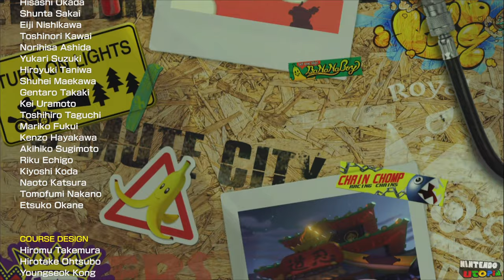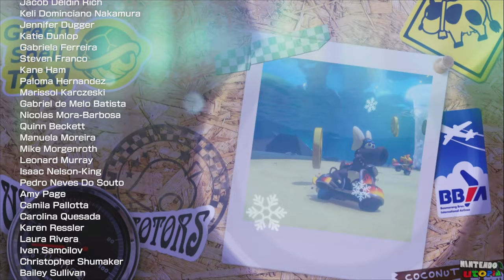Mario Kart 8 Deluxe DLC ⁴ᴷ Waves 1 - 6 (200cc 3-Star Rank) Shy Guy gameplay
This is our true HD (4K 60fps) 200cc complete walkthrough of Mario Kart 8 Deluxe for the Nintendo Switch, previously released as just Mario Kart 8 for the Nintendo Wii U. 1st place is achieved in every race, winning 3 stars towards a 3-Star Rank. 200cc is about 1.33x faster than 150cc & Mirror Mode, 1.45x faster than 100cc, and 1.6x faster than 50cc.

You can view our Mario Kart 8 Deluxe + Booster Course Pass (base game + DLC) playlist

Mario Kart 8 Deluxe for Switch

The original Wii U release of Mario Kart 8 was on May 29, 2014

The Mario Kart 8 Deluxe: Booster Course Pass DLC expansion pack was announced during the February 2022 Nintendo Direct.
Booster Course Pass Wave 1 was released on March 18, 2022
Booster Course Pass Wave 2 was released on August 4, 2022
Booster Course Pass Wave 3 was released on December 7, 2022
Booster Course Pass Wave 4 was released on March 9, 2023
Booster Course Pass Wave 5 was released on July 12, 2023
Booster Course Pass Wave 6 will be released by the end of 2023

Note that timestamps are only approximate

00:00:00 Mario Kart 8 Deluxe: Booster Course Pass Waves 1 - 6

00:00:02 Wave 1 (released 03/18/2022)
Golden Dash Cup:
Tour Paris Promenade
3DS Toad Circuit
N64 Choco Mountain
Wii Coconut Mall
Lucky Cat Cup:
Tour Tokyo Blur
DS Shroom Ridge
GBA Sky Garden
Ninja Hideaway

00:18:32 Wave 2 (released 08/04/2022)
Turnip Cup:
Tour New York Minute
SNES Mario Circuit 3
N64 Kalimari Desert
DS Waluigi Pinball
Propeller Cup:
Tour Sydney Sprint
GBA Snow Land
Wii Mushroom Gorge
Sky-High Sundae

00:37:14 Wave 3 (released 12/07/2022)
Rock Cup:
Tour London Loop
GBA Boo Lake
3DS Rock Rock Mountain
Wii Maple Treeway
Moon Cup:
Tour Berlin Byways
DS Peach Gardens
Merry Mountain
3DS Rainbow Road

00:57:14 Wave 4 (released 03/08/2023)
Fruit Cup:
Tour Amsterdam Drift
GBA Riverside Park
Wii DK Summit
Yoshi's Island
Boomerang Cup:
Tour Bangkok Rush
DS Mario Circuit
GCN Waluigi Stadium
Tour Singapore Speedway

01:16:41 Wave 5 (released 07/12/2023)
Feather Cup:
Tour Athens Dash
GCN Daisy Cruiser
Wii Moonview Highway
Squeaky Clean Spirit
Cherry Cup:
Tour Los Angeles Laps
GBA Sunset Wilds
Wii Koopa Cape
Tour Vancouver Velocity

01:36:13 Wave 6 (released 11/09/2023)
Acorn Cup:
Tour Rome Avanti
GCN DK Mountain
Wii Daisy Circuit
Piranha Plant Cove

Spiny Cup:
Tour Madrid Drive
3DS Rosalina's Ice World
SNES Bowser Castle 3
Wii Rainbow Road